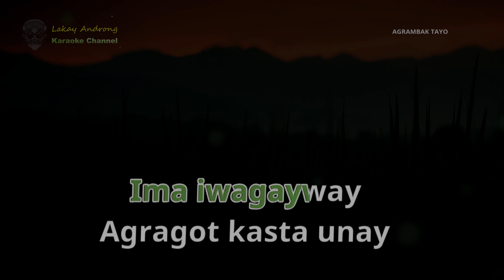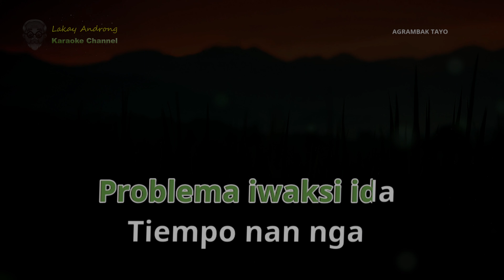Agrambak Tayo ◘ Melo Santiago ◘ ilocano song Full HD